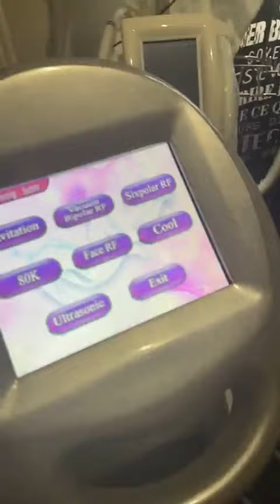SARAH FRAISOU - 15 Décembre 2023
Les amis on se retrouve pour mon vlog du 15 Décembre 2023 sur notre chaine - Pour retrouver tous mes vlogs direction ma playlist